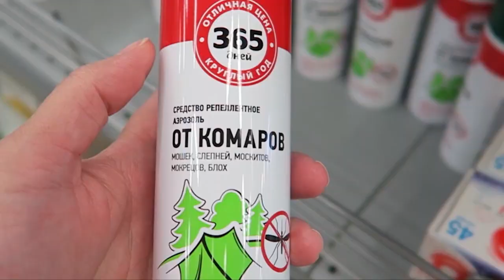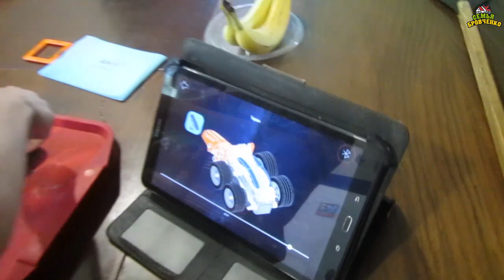Жизнь за кадром. Обычные будни. (часть 244) (06.20г.) VLOG. Семья Бровченко.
На заработках с Пашей. Сочинение по обществознанию. Разделываем домашнюю курицу. Пайка блока питания с Пашей. Курочка ряба. Убираем площадку для бассейна. Складываем листвяничную доску. Парни собирают таран. Анюта в бассейне. Папа ремонтирует багажник на машину. Ставим листвяничные столбы на ворота. Красим багажник после ремонта.

Здесь вы найдете о нашей семье всю необходимую информацию:
- и т.д.

Наш почтовый адрес:
664533
Иркутская обл.
Иркутский р-н.
с. Горохово